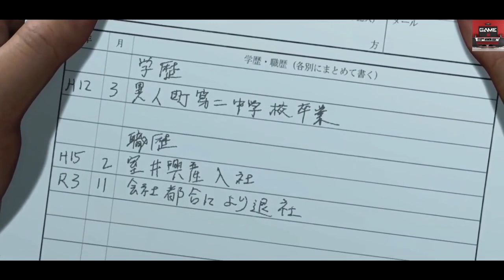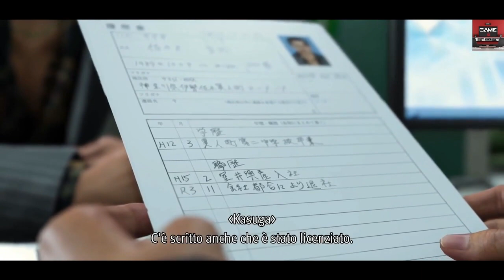LIKE A DRAGON: INFINITE WEALTH | INTRO CINEMATIC